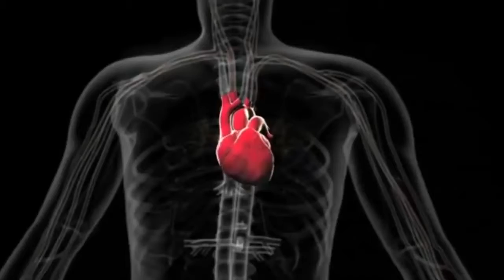SANTE: MALADIES CARDIO VASCULAIRES LE CONGO POUR LA REDUCTION DU PHENOMENE